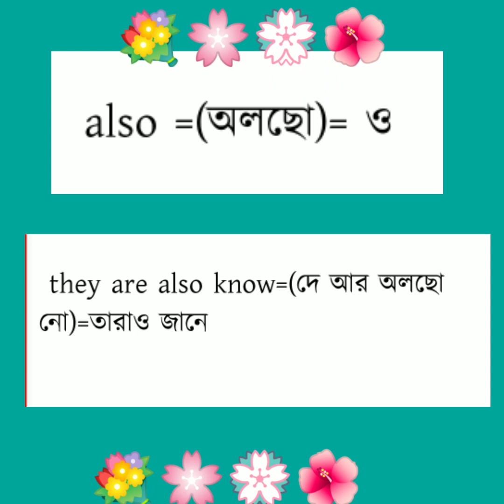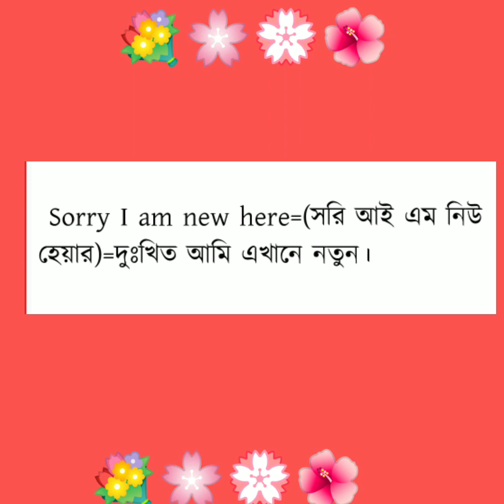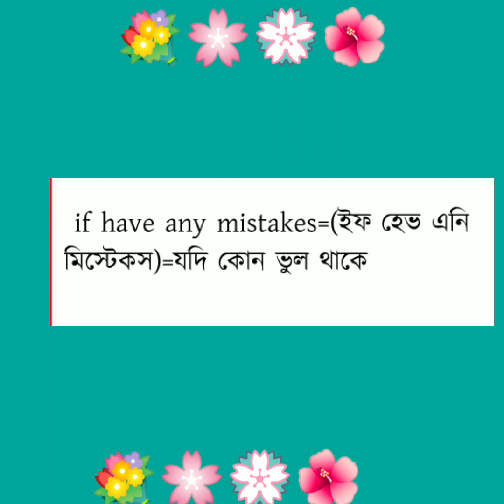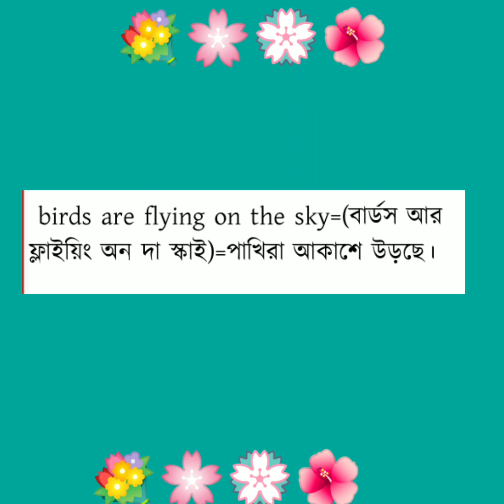ইংরেজি শেখার সহজ কিছু নিয়ম পর্ব ৬৪